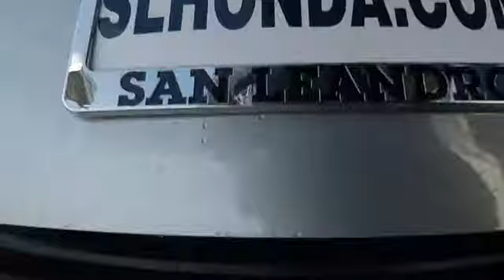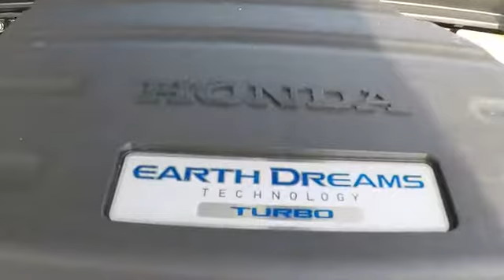2018 Honda CR-V EX AWD Sale Price Lease Bay Area Oakland Alameda Hayward Fremont San Leandro CA 4127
Lunar Silver Metallic 2018 Honda CR-V EX AWD Sale Price Lease Bay Area Oakland Alameda Hayward Fremont San Leandro CA
/new-inventory/index.htm
2018 Honda CR-V EX AWD - Stock#: 41274 - VIN#: 7FARW2H51JE020170

Local California New Honda Car Dealers Inventory for sale or lease in San Leandro Oakland Hayward Alameda Hayward Castro Valley Union City Fremont San Francisco Bay Area Ca Stock# 41274 Honda Product Vin#7FARW2H51JE020170 New 2018 Honda CR-V EX AWD SUV for Sale San Leandro Oakland Alameda Hayward serving the greater Bay Area of San Francisco Ca. This vehicle has current Honda factory incentives offering special lease payments and low price quotes, contact San Leandro Honda before your incentives expire. 2018 Honda CR-V EX AWD SUV comes with great customer review ratings on safety, fuel economy and supports all the current technology like bluetooth phone pairing and much more to meet all your online digital automotive needs. San Leandro Honda's new car website offers a large inventory of New Honda CR-V EX AWD to shop from and research Hondas new products before coming in for a test drive. Today is the right time to purchase a 2018 New Honda CR-V EX AWD during The Bay Area's Honda Sales Event serving the greater Fremont area Castro Valley Union City San Lorenzo Pleasanton and Dublin Ca. Contact our Honda Sales Team at or visit our Honda Car Dealer website New Honda CR-V EX AWD Model#RW2H5JJW listed on our website for online car sales.